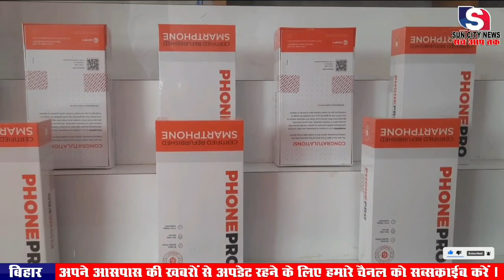जिले के विभिन्न सरकारी मदरसों में वस्तानीयां की परीक्षा जारी